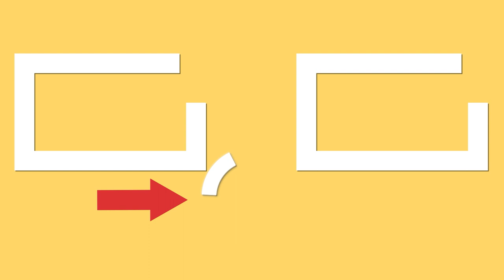With onion and salt, into the jar! Such pork ribs you haven’t eat before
Ingredients:
pork ribs - 1 kg (2.2 lb)
herbs of Provence - 3 g (0.11 oz)
granulated garlic - 5 g (0.18 oz)
black pepper - 3 g (0.11 oz)
olive oil - 30 ml (1 fl oz)
IN THE OVEN 180°C (356 °F)/1 HOUR

for the salad:
Tray size 20 X 24 cm
oil - 15 ml (1 tbsp)